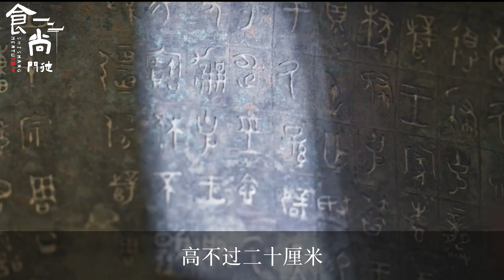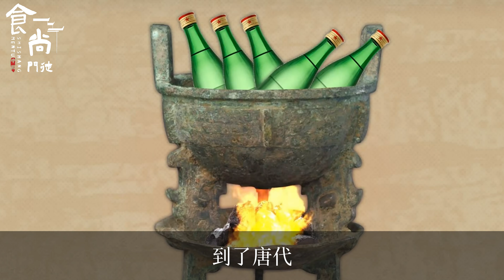Hotpot Utensils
A utensil called a "pottery three-legged cooker" was unearthed at the Sanxingdui ancient cultural site. Many experts believe that it may be the earliest "hot pot". Different from modern hot pot cookware, pottery three-legged cookware. The middle part is used to hold water, while the middle part of modern hot pot cookers is over-fired and smoke-emitting, that is, the smoke is collected in the middle, which makes it easier to eat hot pot. Archaeological experts have also identified it as a cooking vessel used by the ancient Sanxingdui people to cook food, and believe that it is likely to be the source of Sichuan hot pot. It can be seen that people in Sichuan and Sichuan have been fond of hot pot for a long time. "CCTV News" also said this A specially produced video was reported.